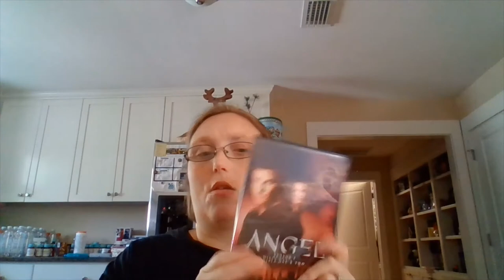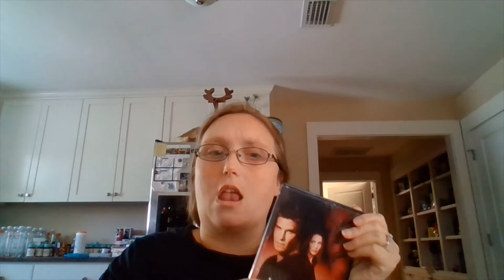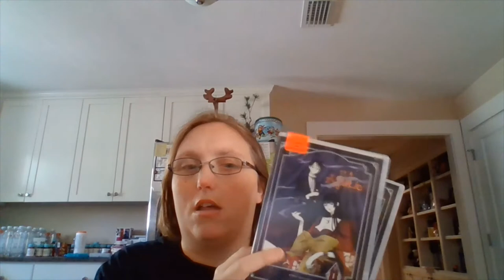Halloween Horror show that I am watching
Tv shows Mentioned:
Angel
The Munsters
XXXholic
Ratched
Chilling adventures of Sabrina
Castlevania
Marriane
Ju-on Origins
Carmen Sandego
Sabrina the teenage witch (the cartoon)
Scooby Doo

Currently Reading:
Napoleon and Josephine: The biography of a marriage by Frances Mossiker
Maresi by Maria Turtschaninoff
Girl of Nightmares by Kendare Blake

Goodreads:
Amazon Wishlist: